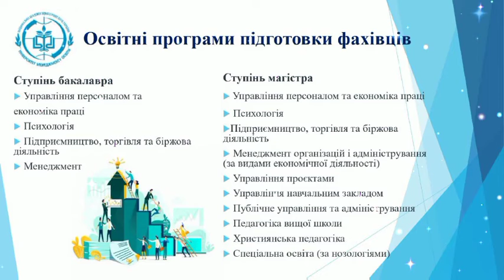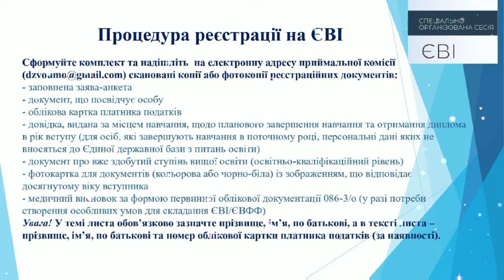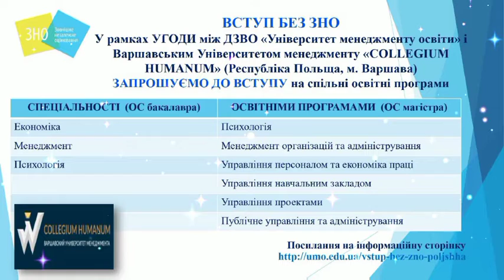День відкритих дверей 30 жовтня 2021 року ДЗВО УНІВЕРСИТЕТ МЕНЕДЖМЕНТУ ОСВІТИ НАПН України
День відкритих дверей
30 жовтня 2021 року
Державний заклад вищої освіти
УНІВЕРСИТЕТ МЕНЕДЖМЕНТУ ОСВІТИ
Національної академії педагогічних наук України